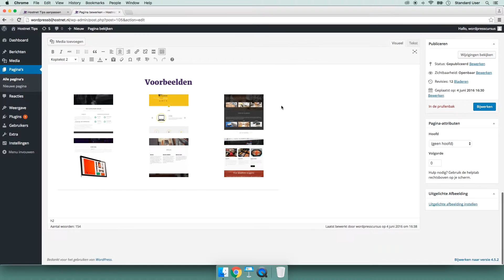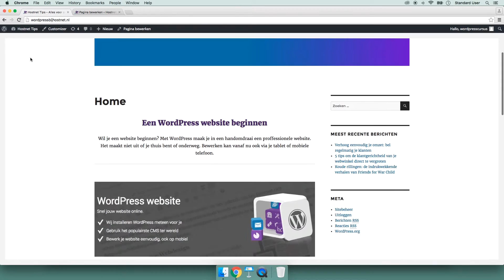Statische homepagina's | WordPress-instructievideo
Door een statische homepagina in te stellen, krijgen jouw bezoekers een door jou gekozen homepagina te zien. Het nieuwste bericht wordt dan niet automatisch getoond.

Ondernemen vraagt veel van je. Daarom helpt Hostnet ondernemers met hun online ambities. Starten, realiseren en groeien. Of je nu net een blog begint of al een professionele onderneming hebt. We voorzien je van een passende online oplossing en buitengewone service, zodat je eenvoudig en betrouwbaar online aanwezig, actief en succesvol kunt zijn. Zo kun jij je focussen op waar je goed in bent. Ontdek meer over Hostnet op